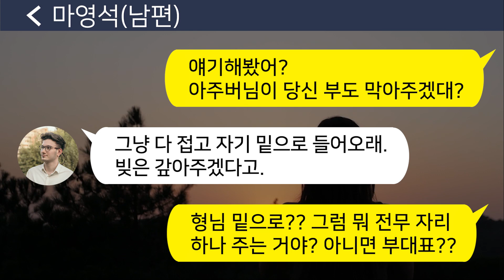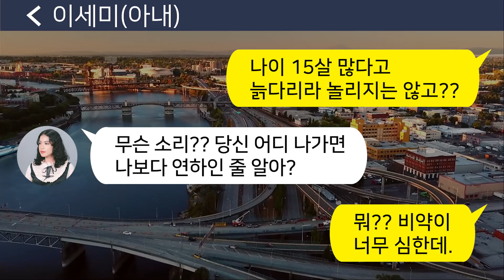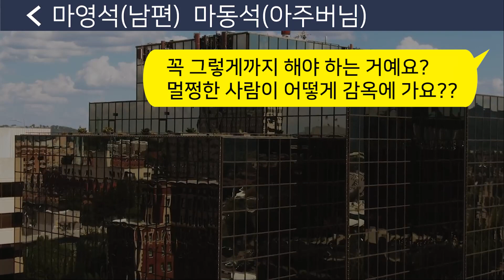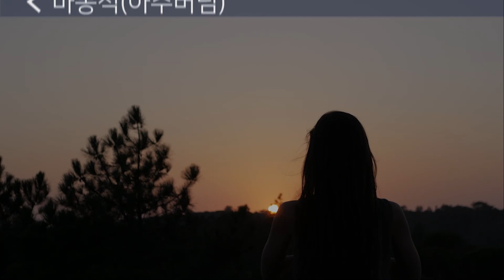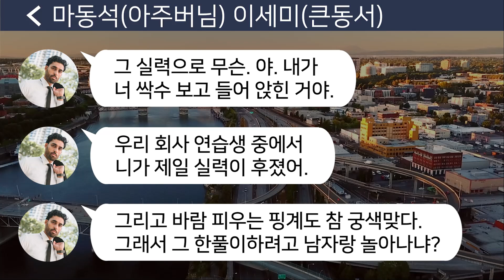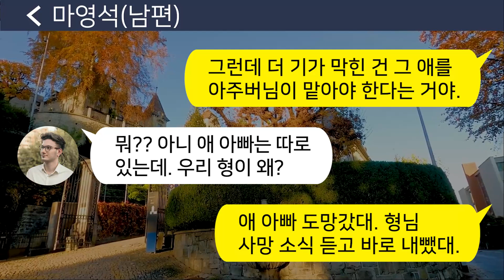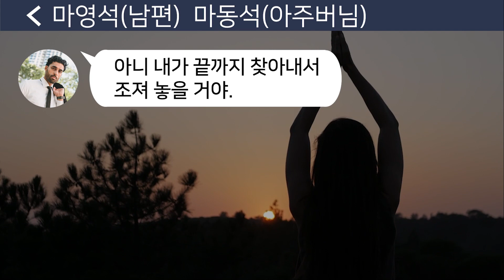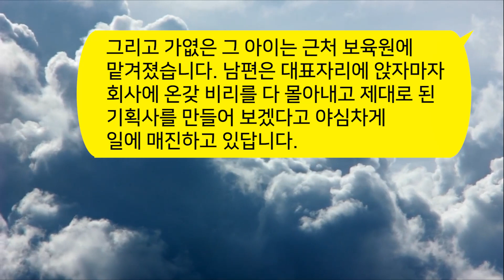[톡톡사이다] 동서와 아주버니가 횡령을 저지른 아주버니 대신해 내 남편을 감옥에 보내려고 하는데 !!! 참교육합니다 !!! 라디오드라마/사연라디오/카톡참교육/카톡썰/카썰